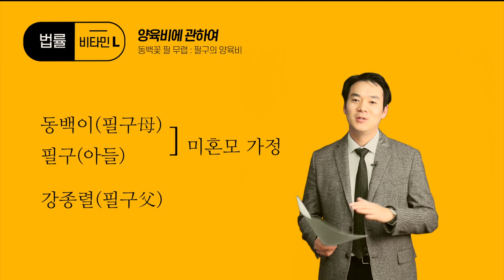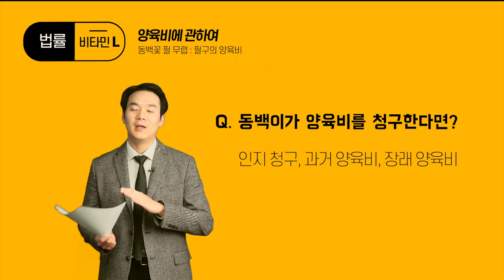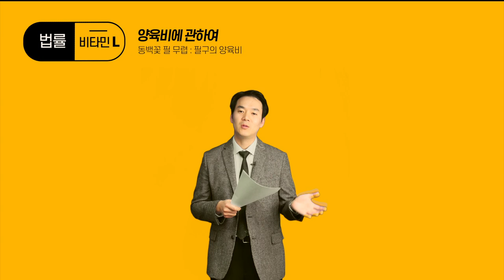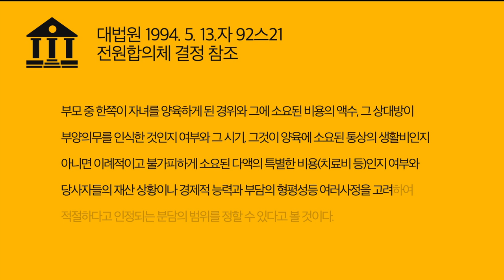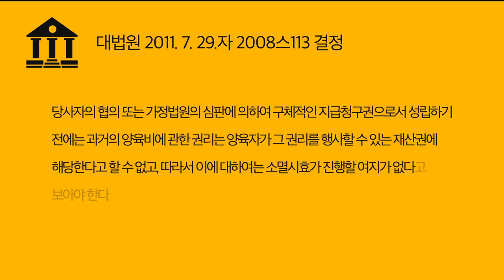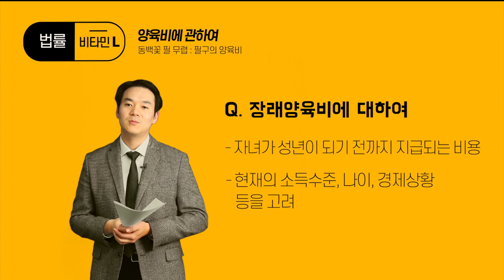양육비는 얼마나 줘야할깡ㅛ? (feat. 동백꽃 필 무렵)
필구의 양육비는 얼마정도일까? (feat. 동백꽃 필 무렵)

양육비에는 다양한 쟁점이 있지만, 이 영상에서는 미혼 상태에서 자녀를 출산한 경우 상대방에게 청구하는 과거양육비와 장래양육비에 대하여 알아보도록 하겠습니다.

최근 종방된 드라마 동백꽃 필무렵에서 동백이가 강종렬을 상대로 양육비를 청구하고자 한다면 어떻게 해야할까요? 그리고 동백이는 어느 정도 청구할 수 있을까요?